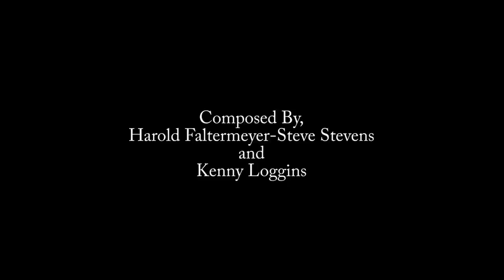FSX Music Video: Feat. Top Gun Anthem & Danger Zone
I was inspired to make this video after watching Top Gun, and I believe I did a good job making it. I hope you guys enjoy it!

-I explain most of the things I used to make this video in the actual video itself.
Here are some things I left out though due to time constraints in the video-

Aircraft- Default Flight Simulator Accel. Boeing F/A-18

Weather- Real Environment Xtreme

Filming Locations-
Hawaii (off the coast of Honolulu)
Miramar, CA(The original "Top Gun" Military Training Base)

Lyrics to Danger Zone-

Revvin' up your engine
Listen to her howlin' roar
Metal under tension
Beggin' you to touch and go

Highway to the Danger Zone
Ride into the Danger Zone

Headin' into twilight
Spreadin' out her wings tonight
She got you jumpin' off the deck
And shovin' into overdrive

I'll take you right into the Danger Zone

You'll never say hello to you
Until you get it on the red line overload
You'll never know what you can do
Until you get it up as high as you can go

Out along the edges
Always where I burn to be
The further on the edge
The hotter the intensity

Gonna take it right into the Danger Zone